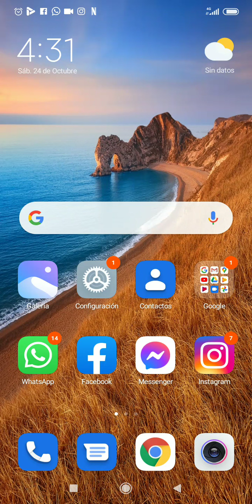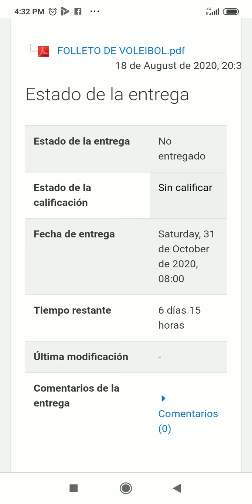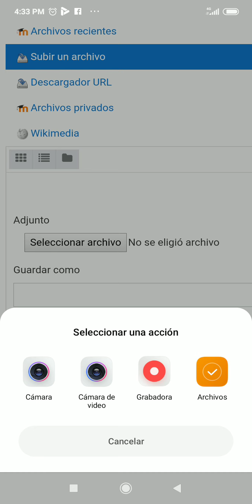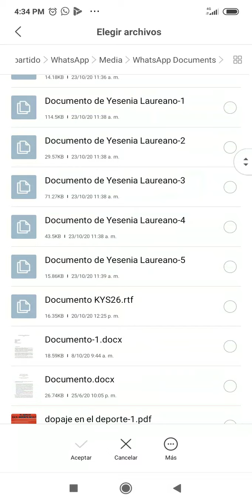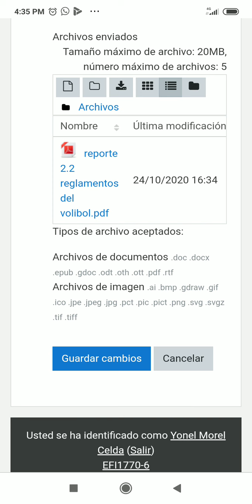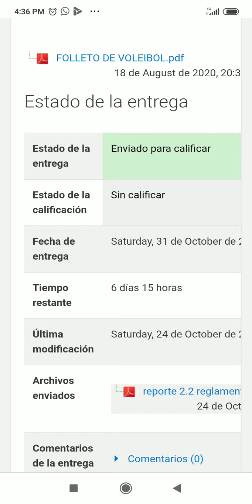Cómo subir tarea en la plataforma UASD Virtual Correctamente & sin fallos.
Cuerpo & Mente trabajando juntos por una vida Sana.

Lic. Morel